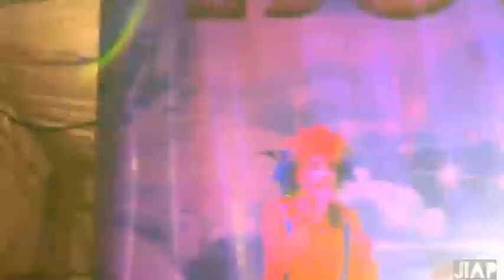ศรราม น้ำเพชร พิษรัก(วัดกระจับ)06-07-60